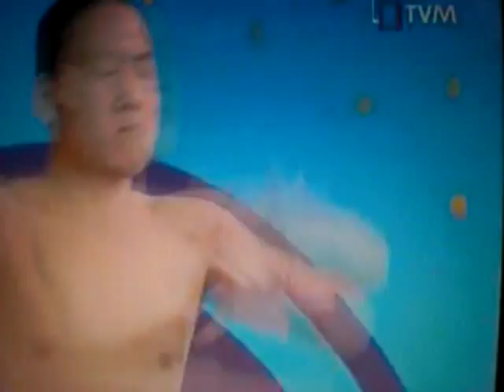Shaolin monks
Shaolinn monks fuq Hadd Ghalik 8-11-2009.